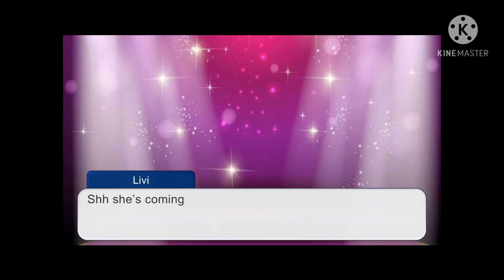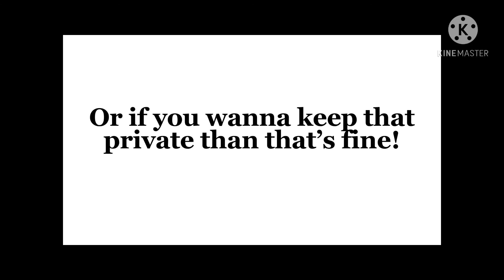HAPPY BIRTHDAY CHOC CHIP!!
Wooooh happy bday!